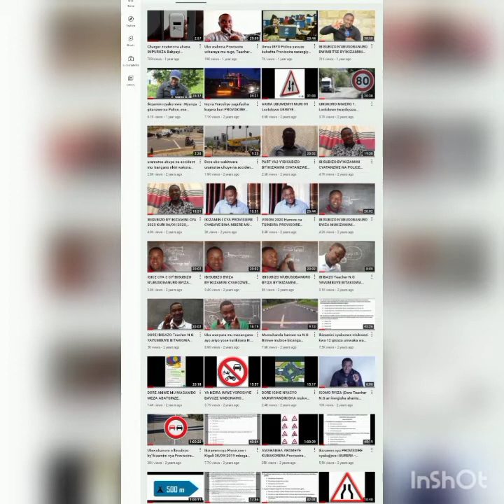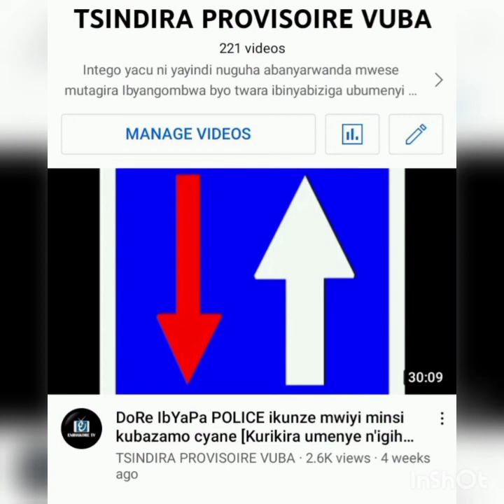IGICE CYA2. Imibare Polisi ikunda kubaza igaruka kenshi mu bizami byabakorera Provisoire kurikirana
Kuwaba Akeneye kwiga Amategeko y'Umuhanda kuri WhatsApp twandikire nonaha 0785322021 tuguhe ubusobanuro bwuko bigenda nigiciro bishyura, kimwe nabashaka ama exams Police ikunda kubaza twandikire tuyaguhe kuri WhatsApp cyangwa se E-mail byose ku giciro gito cyoroshye ugereranije nahandi